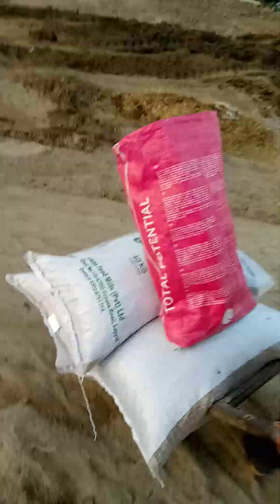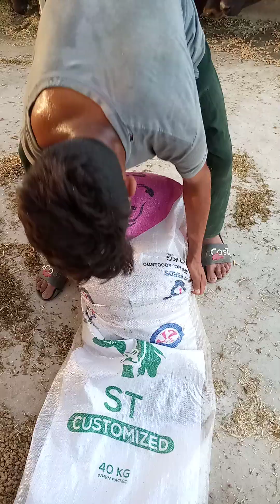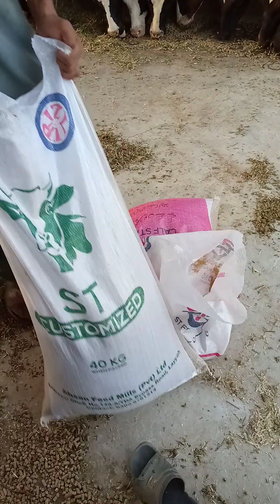Pak noor ✨dairy 💔farm youtubevideo vairl trending video 🐄🐄